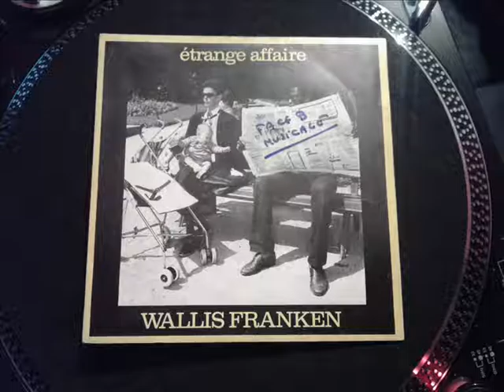Wallis Franken - Étrange Affaire (1984)